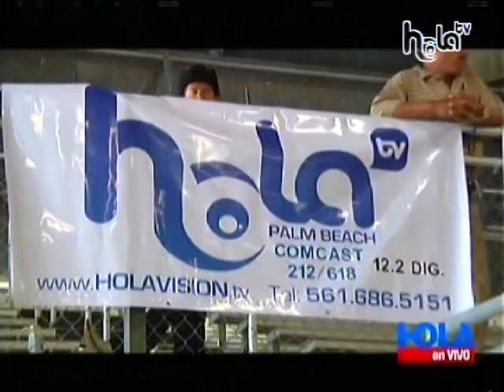Hola en VIVO con de Rebeca Lopez 27 julio